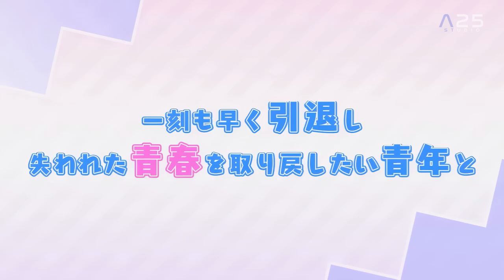Futoku no Guild - Official Trailer | VOSTFR | A25 STUDIO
Futoku no Guild - Official Trailer | VOSTFR | A25 STUDIO, SQUARE ENIX
▼ ▼ DESCRIPTION COMPLÈTE  ▼ ▼

____ 1.SYNOPSIS ____

Kikuru Madan, est un chasseur de monstres avec d’excellentes performances, en raison de son travail particulier dans la forêt, mais il a décidé de l’abandonner par peur de gaspiller sa propre jeunesse ...

Source : myanimelist.net

____ 2.INFORMATION ____

Type: TV
Épisodes: Inconnu
Statut: Pas encore diffusé
Diffusé: Oct 2022 à ?
Première : Automne 2022
Émission: Inconnu
Producteurs : Square Enix, Lantis, Egg Firm
Concédants: Aucun trouvé, ajoutez-en
Studios: TNK
Source: Manga
Genres: Comédie, Fantaisie, Ecchi
Thème: Harem
Démographique: Shounen
Durée: Inconnu
Notation: Aucun

Source : myanimelist.net

©河添太一／SQUARE ENIX・「不徳のギルド」製作委員会
____ 3. Qu'est ce que A25VISION© ? ____

Quels sont les technologies utilisées pour la production de cette vidéo ?
- A25VISION© V2 (A25PR V4.1 F1080P) et (A25PS - V2.2 F30FPS)

Qu'apporte cette technologie ?
- A25VISION© combine RNPIA² pour rendre l'image plus précise et amplifie la fluidité.
- A25PR© (enlève les effets d'artéfact, supprime le bruit / le grain, recalcule les pixels pour augmenter la résolution).
- - A25PS© (amplifie la fluidité en utilisant un puissant RNPIA dédié et créé des images manquantes ou perdues et les intercale entre elles pour une fluidité plus élevée et un effet naturel).

Définition :
RNPIA  - Réseau Neuronal Par Intelligence Artificielle
RNPIA² - A25PR© & A25PS©
A25PR© - A25PowerRise©
A25PS© - A25PROSmooth©

____ 4. Anime25Studio© / A25Studio© ____

PayPal nous permet de continuer de développer notre technologie, acheter du nouveau matériel, faire des évents et autres.

____ 5. Mots clé ____

isekai anime series, another world anime, ecchi anime series, comedy anime series,
harem anime series, romance anime series,
best anime series to watch,
top anime series,
Futoku no guild manga,